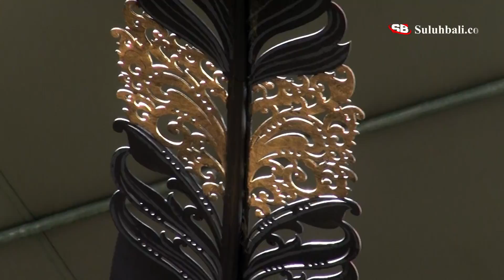Makna "Paksi Ireng" Ogoh-ogoh 2018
| Ogoh-ogoh ST. Gemeh Indah Banjar Gemeh Denpasar , bertemakan "Paksi Ireng"